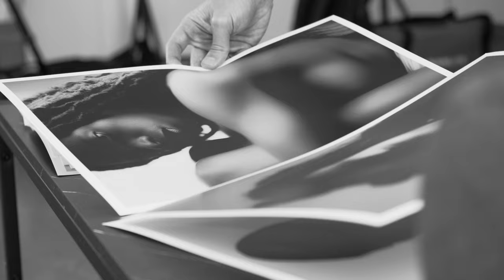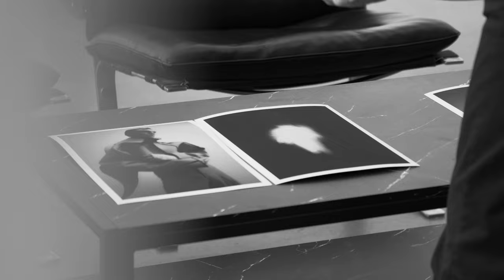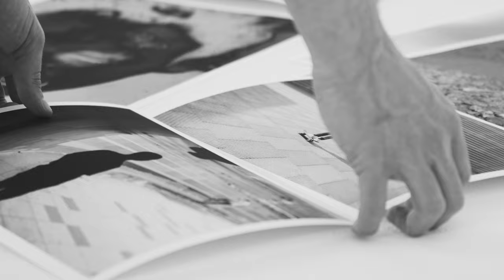WhiteWall - Black and White in Perfection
The fascination of black and white photography is still widespread almost 200 years after the first photograph was taken and preserved. Color has been a part of photography for decades, but to this day, black and white photography remains unique as an art form.

Dive into the world of contrast with WhiteWall's Exclusive Black & White Collection. Experience the beauty, depth, and emotion of monochromatic photo prints like never before. Discover the rich details, the deep shadows, and the radiant highlights of WhiteWall's specialized black and white photo papers of Ilford for your photos.